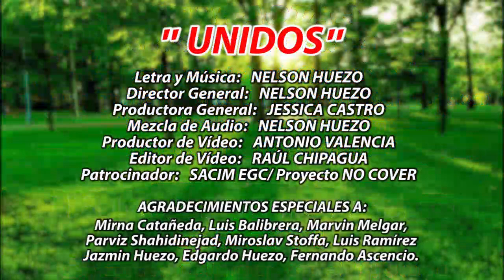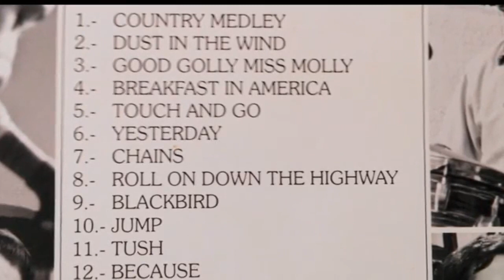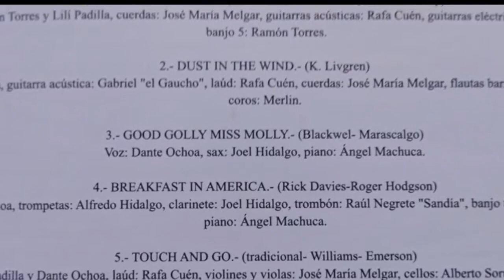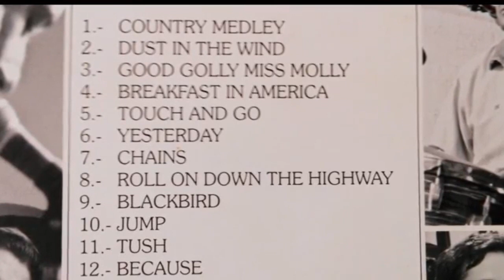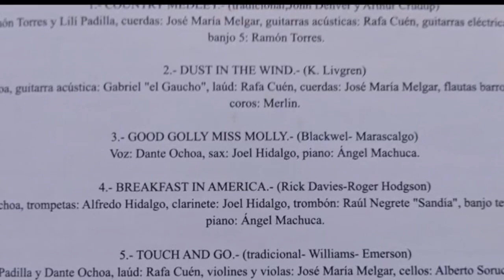Tocando Con Otros Grupos - Violín: José María Melgar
1.   Unidos 2020 (Virtual, Salvadoreños en el Mundo)
2.   El Carbonero (Virtual, Orq. Salvadoreños en México)
3.   Country Medley (Con Grupo Argentum de León, Guanajuato)